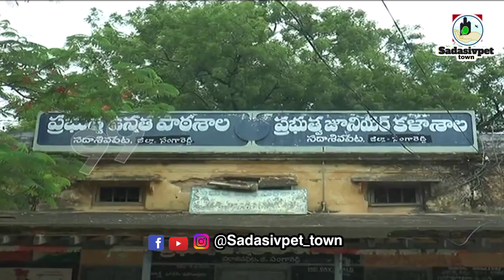Government high School and junior college Sadasivpet 30 sec what's app video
Government high school and junior college Sadasivpet